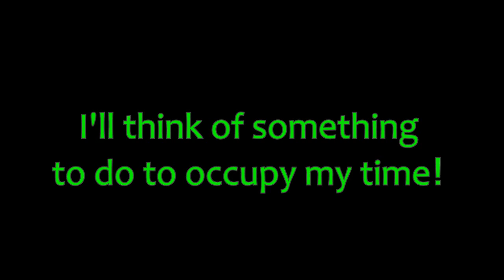SCP:CB Part 11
I. I did it!

Wow :D

I actually did it!!!

It's 4am and I am STILL celebrating!!

I am working on a little something for you guys... You'll never guess what it is! I'll be updating my progress on instagram, so check me out if you aren't a follower already!